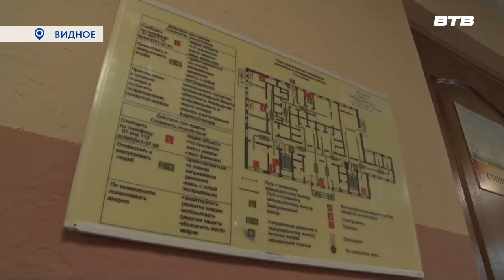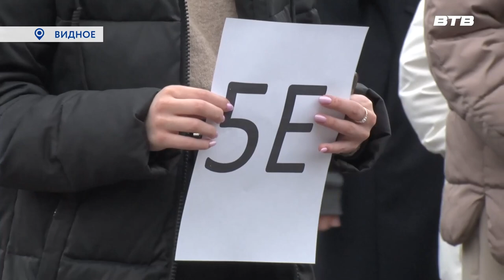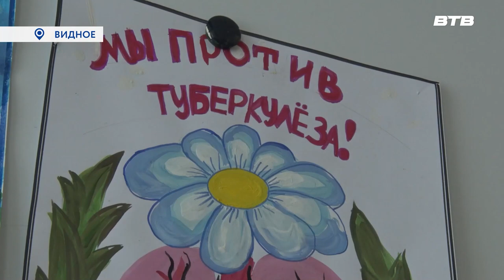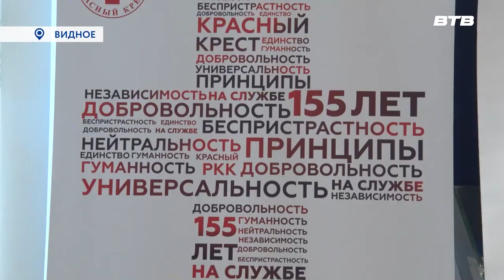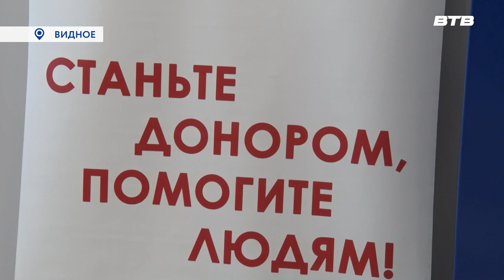Новости телеканала Видное-ТВ (23.03.2023 - четверг)